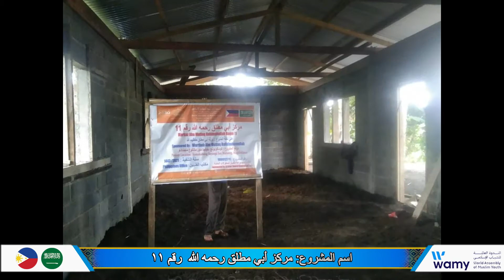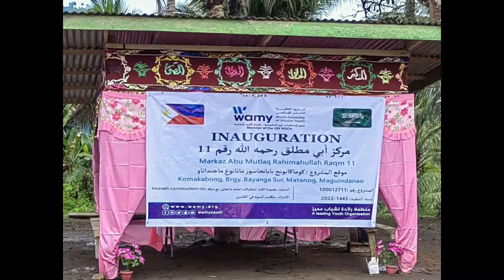Project No. 100012711 مركز أبي مطلق رحمه الله رقم ١١ Markaz Abi Mutlaq Rahimahullah 11